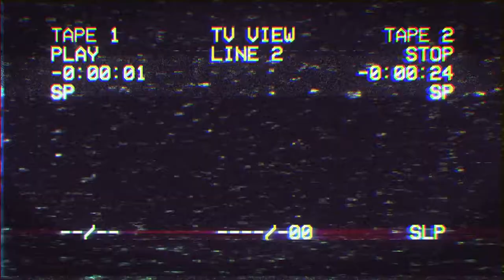Retro Wave City Logo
1920×1080
Tutorial included